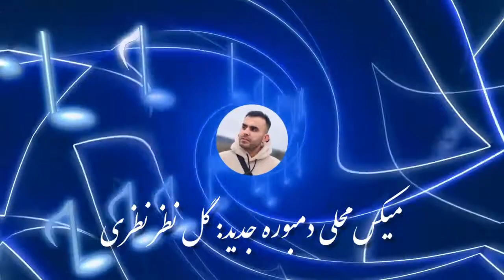میکس، دمبوره جدید؛ گل نظر نظری Gulcheen Dambora Jadid Gul Nazar Nazari 2022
_کهنه
‌‌‌‌‌‌‌‌‌‌‌‌‌‌‌‌‌ پکتیا گردیز احمد_آباد جانی_خیل چمکنی دندپتان وزی_حدران زرمتی سیدکرم شواک گرده_ثیری لجه احمدخیل